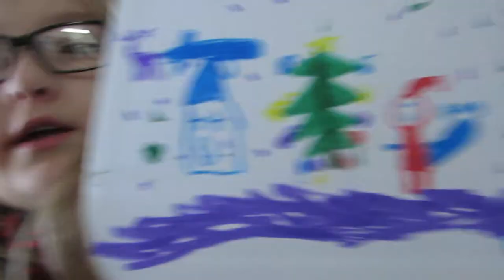Christmas Songs For Kids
Christmas Songs For Kids at Christmas time!  Kids sing Christmas songs!  Come sing along with us!  Christmas songs for kids!  Christmas sing a long songs for kids!